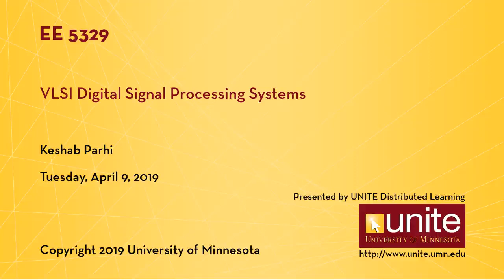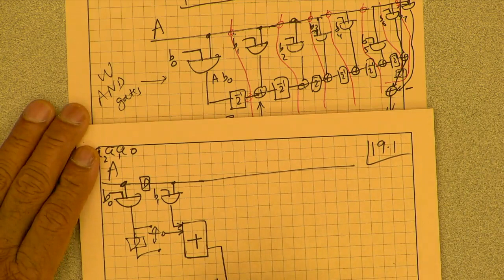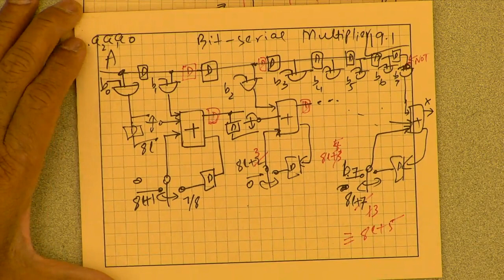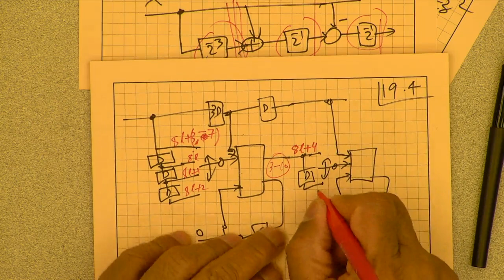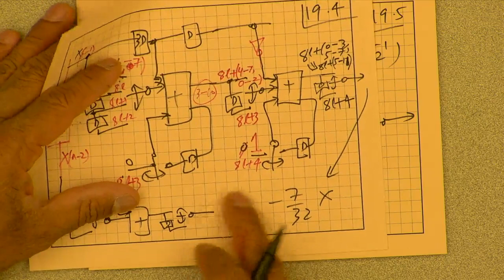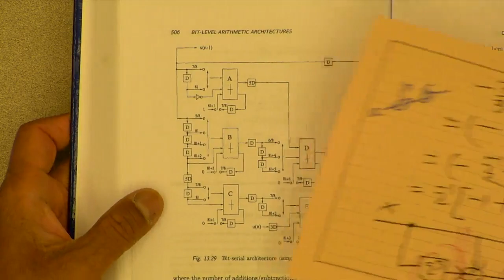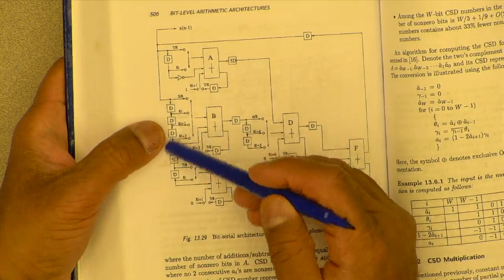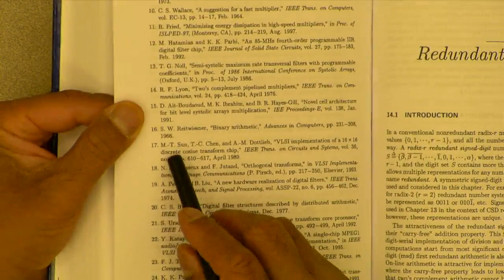UMN EE-5329 VLSI Signal Processing Lecture-19 (Spring 2019)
Bit-Serial Digital Filters and Canonic Signed Digit Arithmetic